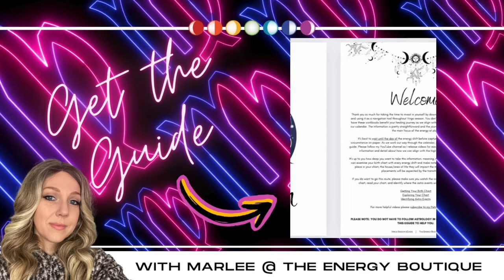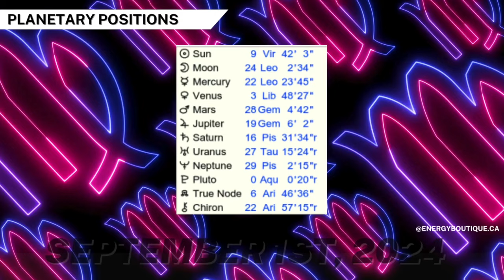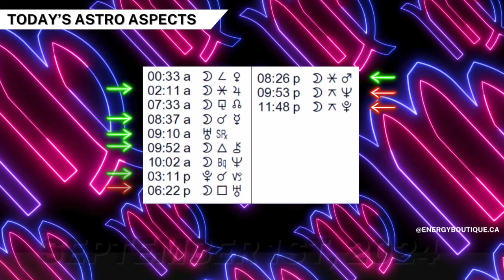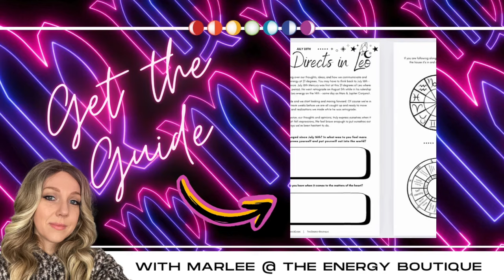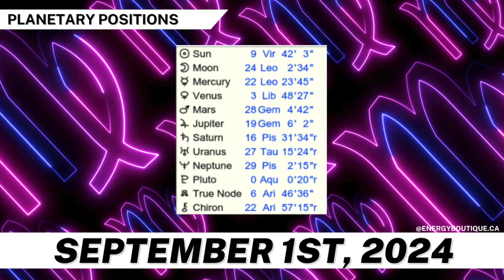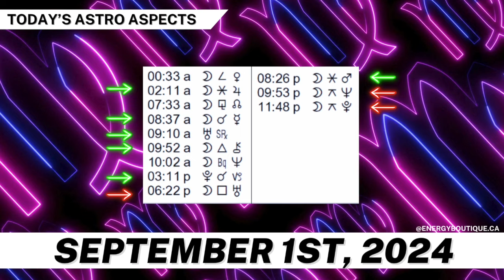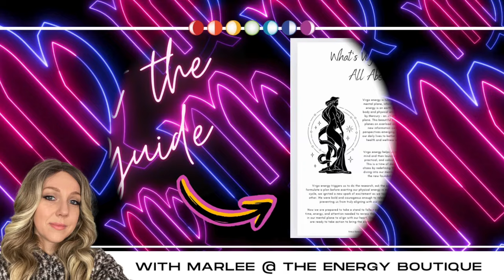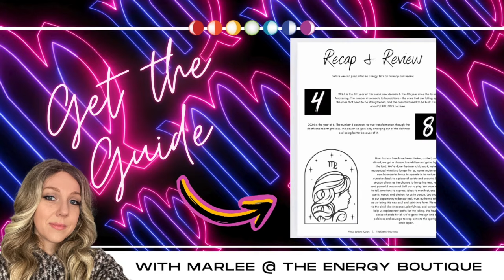ENERGY FORECAST: SEPTEMBER 1, 2024